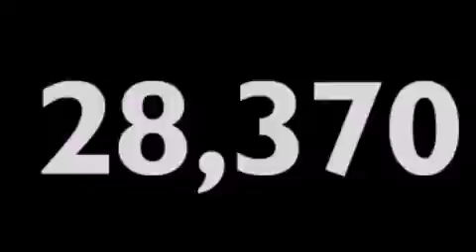2011 Chevrolet Equinox Phoenix AZ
We've been honored to serve the Gilbert AZ area , we promise that your experience at our dealership will exceed your expectations !

 Year : 2011
 Make : Chevrolet
 Model : Equinox
 Engine : 2.4L 4Cyl
 Trans . : 6 Spd Automatic
 Exterior : Gold
 Miles : 28,370
 Interior : Light Titanium
 Stock : 5T667A

 1550 E. Drivers Way